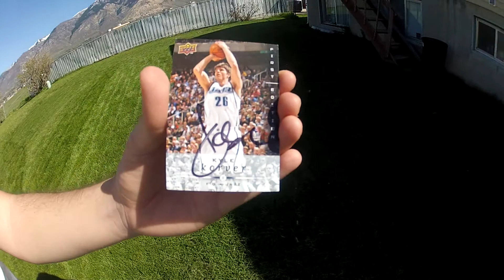Kyle Korver From The Clevland Cavaliers Signed A Card For Me!!!